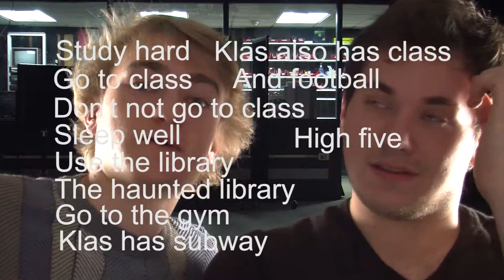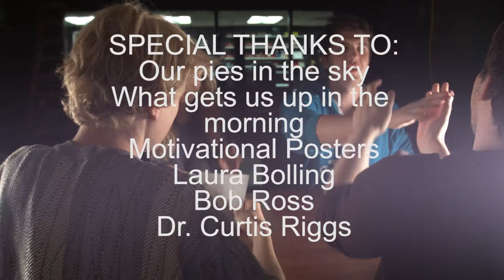Sick Dude! : Episode 1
Here is the series premiere of Piper Vision's new talk show "Sick Dude!" Hosted by Parker Flanders and Piper Vision's own Sam Schild.  Tune in for some fun comedy and interesting interviews with Hamline Students! Enjoy!!